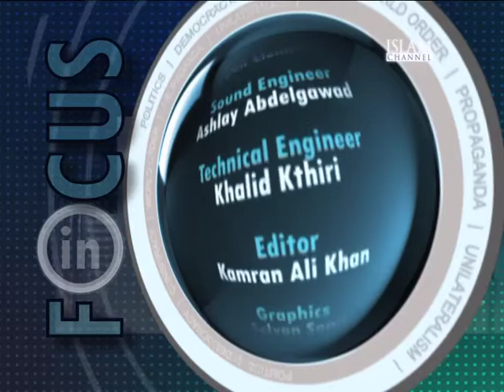Carl Arrindell interviews Lord Herman Ouseley, Chair of 'Kick it Out' 17th December 2012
Following Lord Herman Ouseley's resignation from the Football Association Council he speaks frankly to Carl Arrindell about his misgivings over the FA and Premier League Clubs handling of racism in the sport.